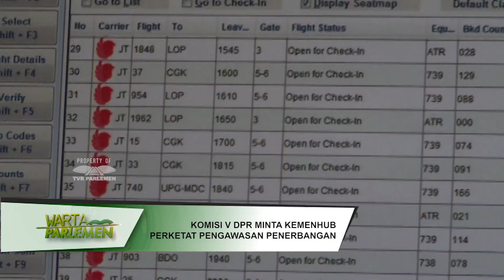WARTA PARLEMEN - KOMISI V DPR MINTA KEMENHUB PERKETAT PENGAWASAN PENERBANGAN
// Pasca Ditemukannya KTP Palsu Dua Penumpang Sriwijaya Air Yang Jatuh / Komisi Lima Mempertanyakan Protokol Keamanan Dan Pengecekan Identitas / Yang Dilakukan Pihak Bandara Serta Sriwijaya Air //

NARASUMBER :
SUDEWO / Anggota Komisi V DPR RI / F-P. GERINDRA / Dapil JATENG III
HASAN BASRI AGUS / Anggota Komisi V DPR RI / F-PG / Dapil JAMBI